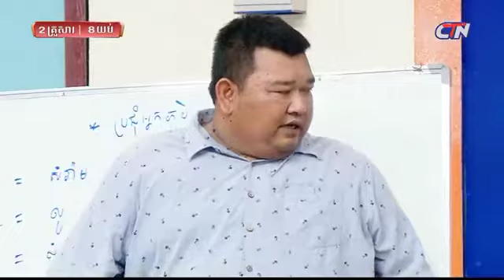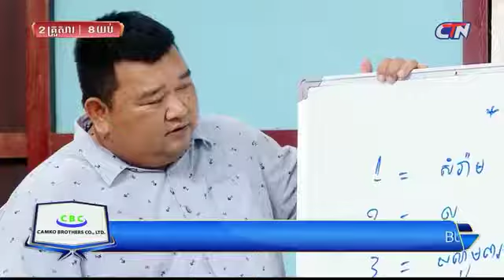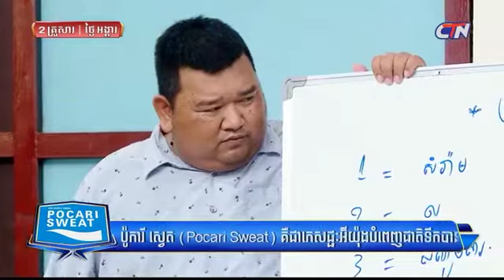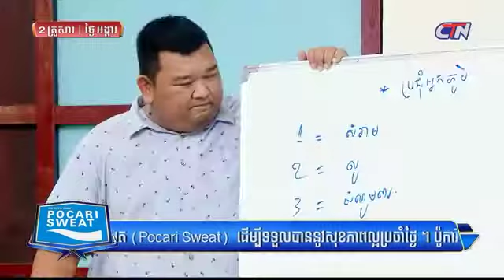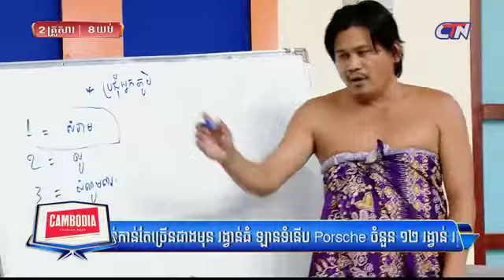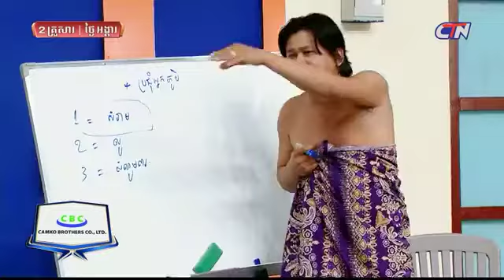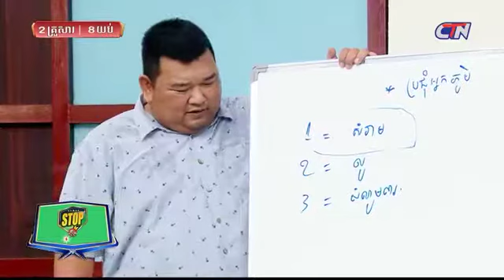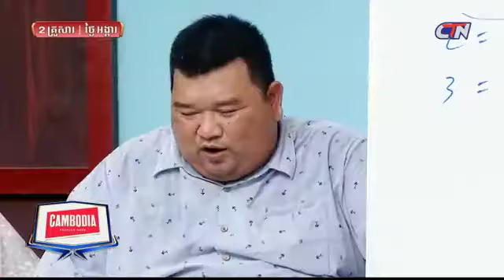Peakmi Two Family 17/11/2020 ជួយគេក៏ខុសដែរ រឿង​ ២គ្រួសារ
I will keep uploading daily video about News/Education/Comedy/Game/Entertainment and other contents for you guys to enjoy and hopefully it can give you guys a smile and happiness.

សួស្តីអ្នកទាំងអស់គ្នាស្វាគមន៍មកកាន់ channel​ របស់ខ្ញុំ ខ្ញុំមានសេចក្តីរីករាយណាស់ហើយក៏សូមអរគុណអ្នកទាំងអស់គ្នាដែលបានចូលមកគាំទ្រ។ ខ្ញុំនិងបន្តបង្ហោះវីដេអូដែលទាក់ទងនឹង ពត៌មាន/ការអប់រំ/កំប្លែង/ហ្គេម/ការមឲកម្សាន្ត និងមានជាមាតិកាផ្សេងៗសម្រាប់អ្នកទាំងអស់គ្នាទស្សនាកម្សាន្ត​ នឹងសង្ឃឹមថាអ្នកទាំងអស់ទទួលបានការរីករាយនិងមានស្នាមញញឹម។